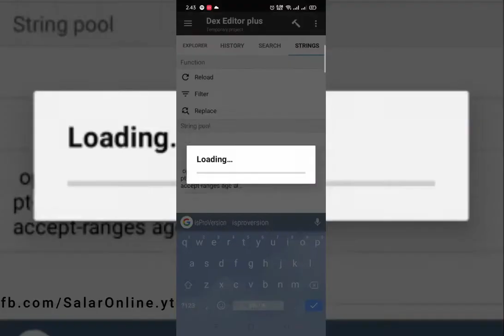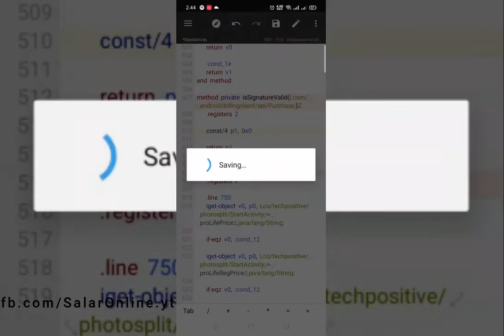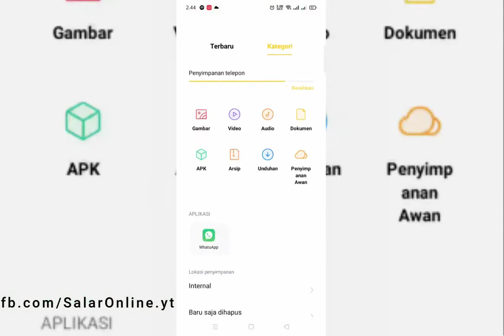Tutorial: unlock premium / Adfree App PHOTOSPLIT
In this tutorial you will learn How to unlock premium.

2- Mt manager Alternative ApkTool M